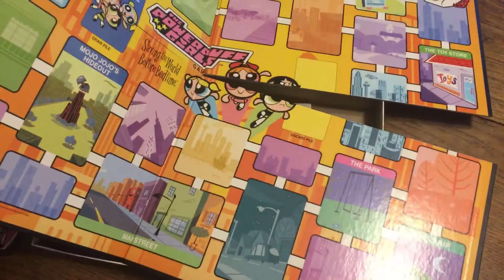the Powerpuff Girls, 2000, inside